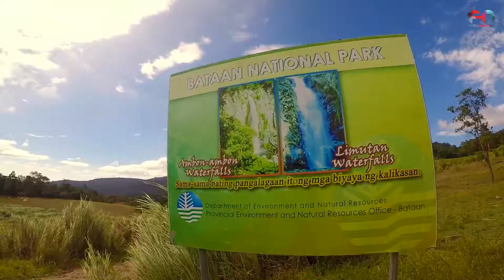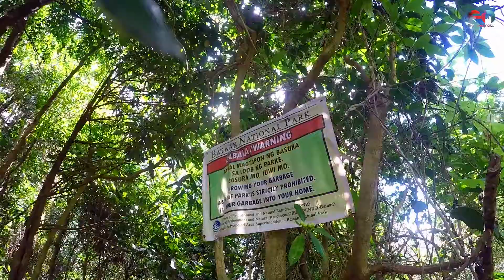AMBON-AMBON Waterfall & Limutan Falls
💥UNEXPECTED💥
OVERVIEW OF AMBON-AMBON FALLS💦
Pls don't get caught with watermelon and other veggies planted! we do not wanna cause any trouble to the owners.